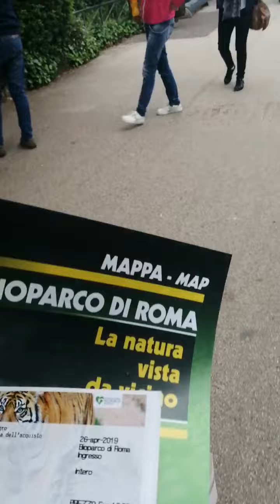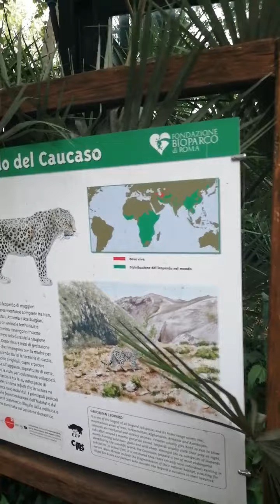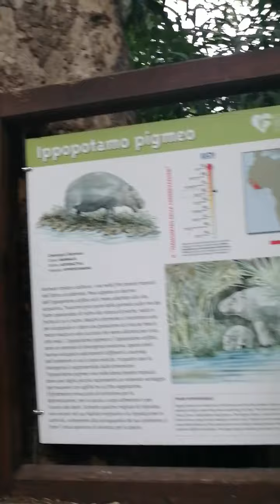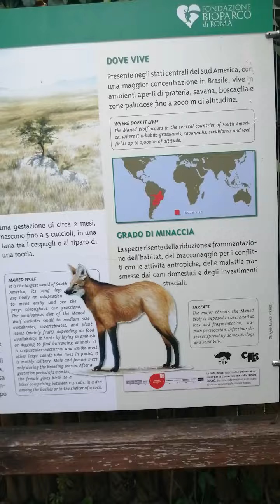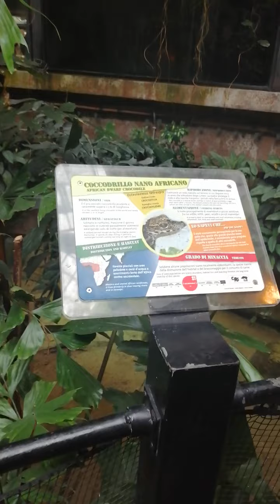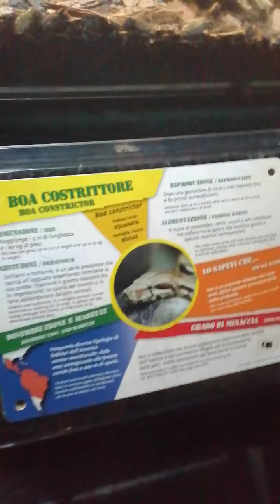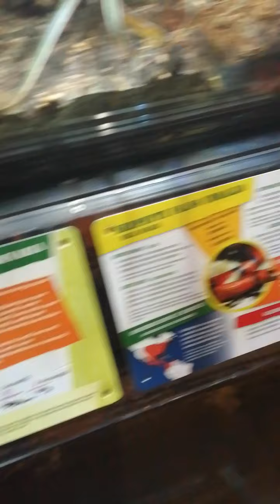Biaparco Di Roma Zoo Center